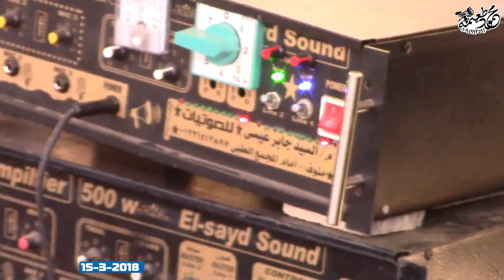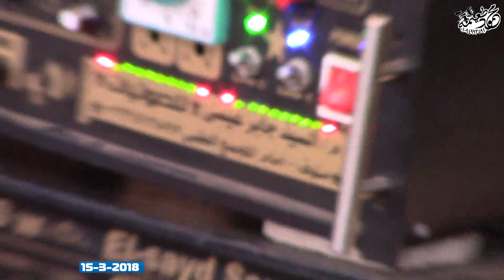الشيخ أحمد حسن سالمان =العصر-عزاء الحاج سعد الخولى-منوف-منوفيه 15-3-2018